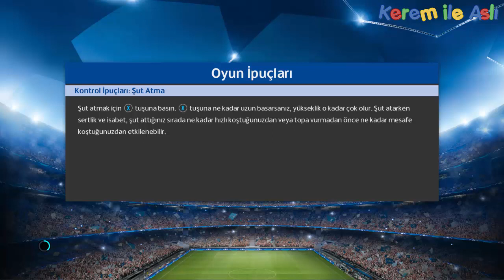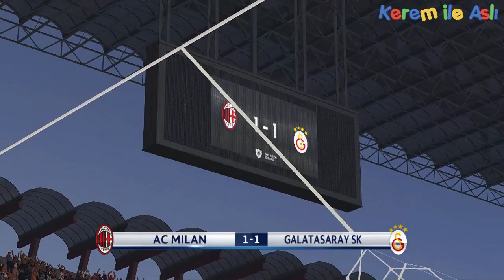Pes 18 Galatasaray Analig 2019-2020 #10 Enes Ünal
pes pes18 galatasaray Pes 18 Galatasaray Analig 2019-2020 #10 Enes Ünal

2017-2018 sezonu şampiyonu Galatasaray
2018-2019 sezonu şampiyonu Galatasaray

Türkiye- Almanya
Türkiye-Fransa

pes 2018 extreme 18
pes 2018 kariyer
pes 2018 transfer
pes 2018 serbest vuruşlar
pes 2018 penaltılar
pes 2018 antreman modu
pes 2018 walcott
pes 2018 theo walcott
Şampiyonlar Ligi Kritik Maç